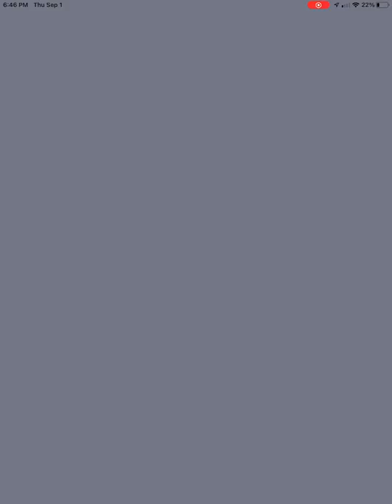I might record Pokémon go videos at Shaw nature reserve tomorrow (maybe)🦆🦖